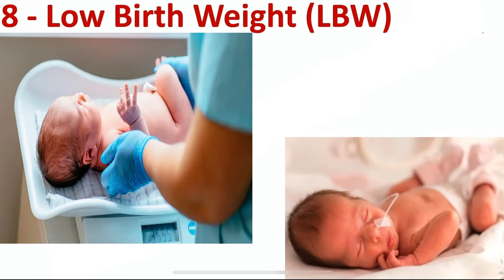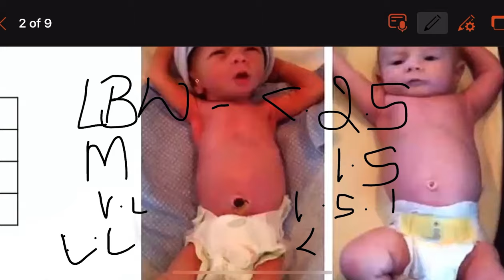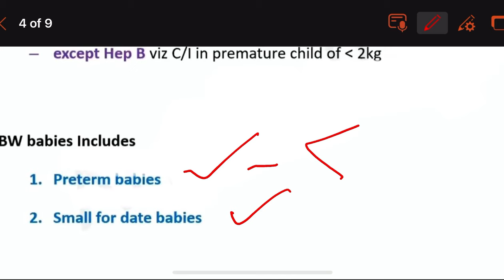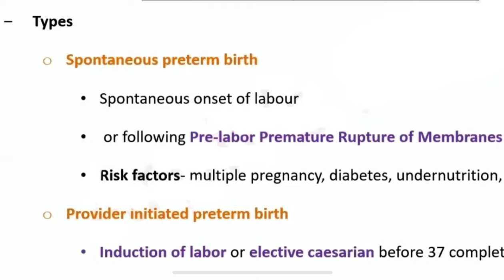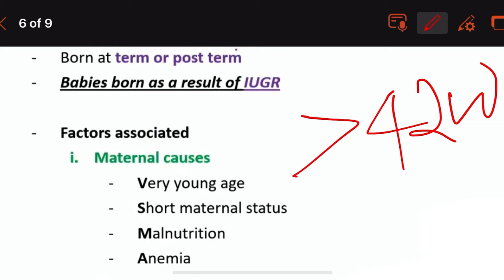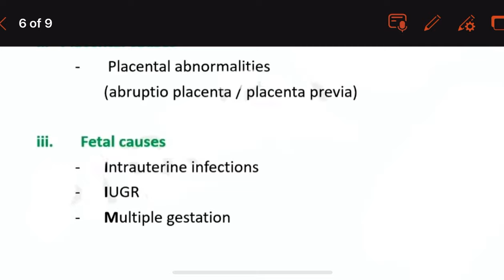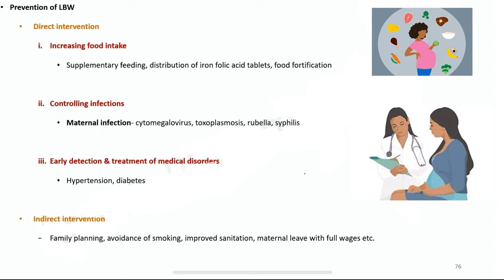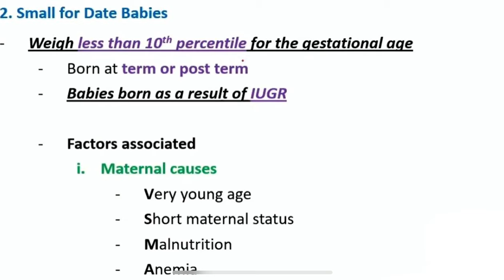LOW BIRTH WEIGHT